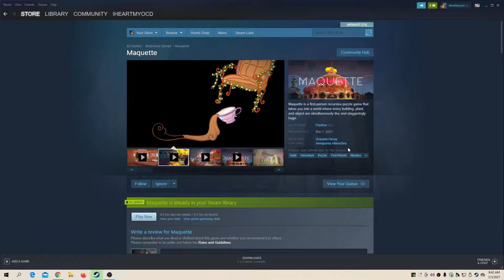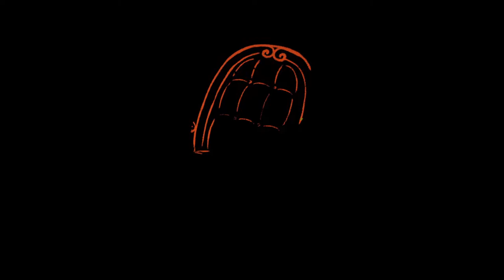Maquette - ep. 01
Maquette is a first-person recursive puzzle game that takes you into a world where every building, plant, and object are simultaneously tiny and staggeringly huge.

Outro music - "Urban Hermit" by Joe Cool and the Ghoul School, used with permission.